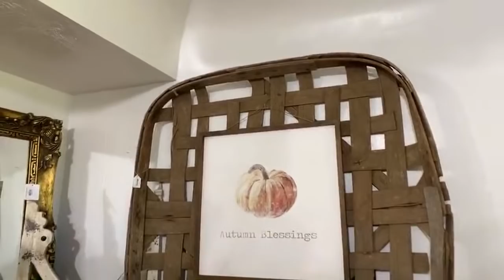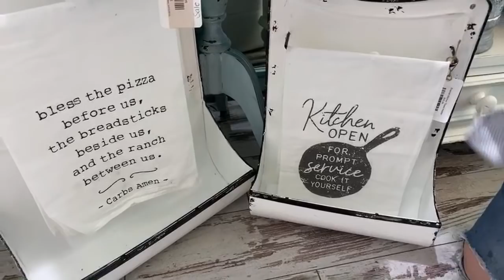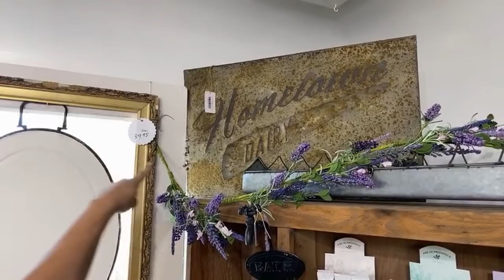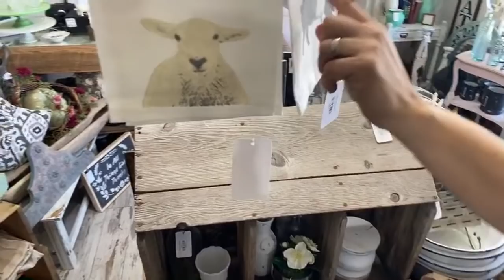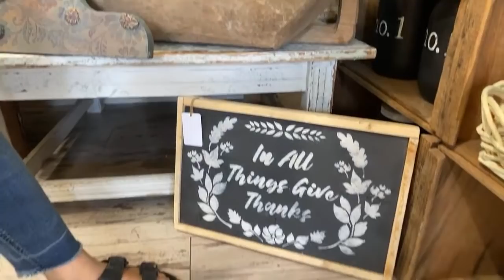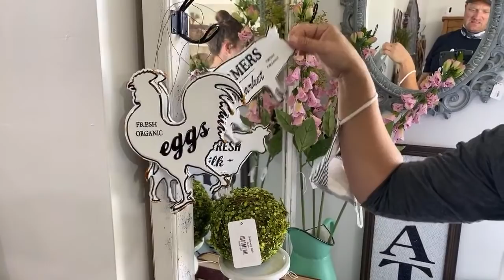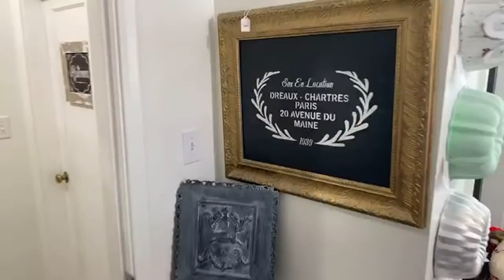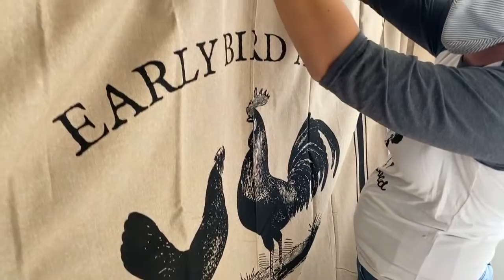Farmhouse Decor Fall Shop Tour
We do a tour of our shop and give pricing for a lot of the items found on Jami Ray Vintage Home.

220 grit Sanding Disks 100 pack
Wooster Foam King Brush